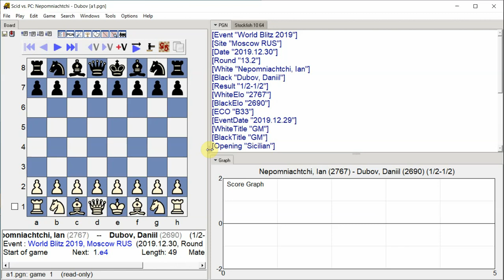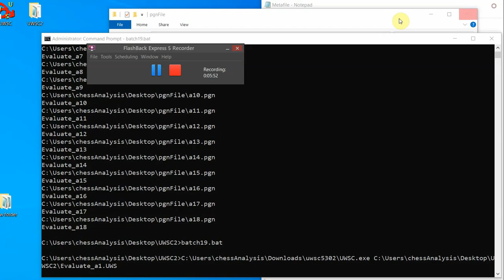Nepomniachtchi, Ian - Dubov, Daniil, World Blitz 2019, Round 13.2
World Blitz 2019, Moscow RUS, Round 13.2, 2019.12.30, Nepomniachtchi, Ian -- Dubov, Daniil, Analysis engine: stockfish 10, GUI: Scid vs PC